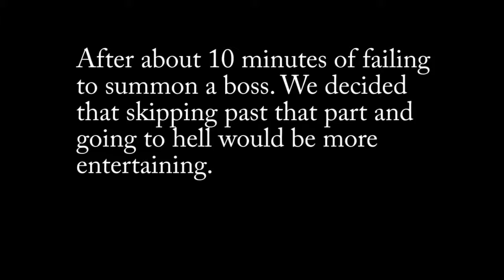Terraria Nova ep3: "Like 20 hours later..."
Failed boss attempts and digging for 20 hours.